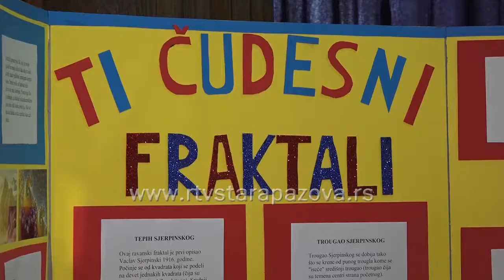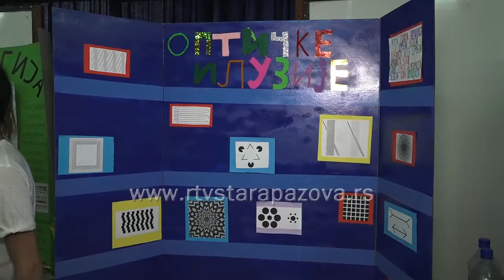Festival nauke Prozor u znanje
“Prozor u znanje” nazivje festivala nauke koji se održao u novopazovačkoj OŠ “Rastko Nemanjić Sveti Sava”.